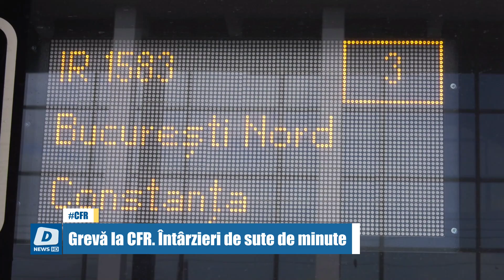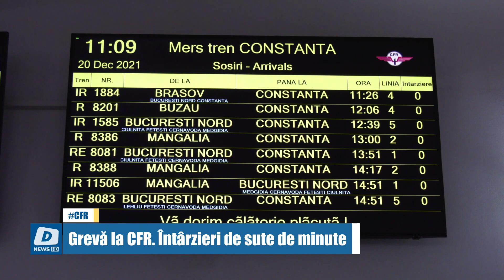Grevă la CFR. Întârzieri de sute de minute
A fost grevă la CFR. Niciun tren nu s-a mișcat din Gara Constanța în această dimineață. Întârzierile au fost și de trei ore, în anumite cazuri.